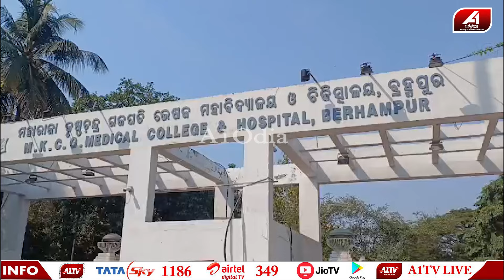ଖବର ବଜିଲାପରେ ତରବର ହୋଇ ମେଡିକାଲରେ ପହଁଚିଲେ ଅଧିକାରୀ ଆଉ କହିଲେ...| Medical case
ଖବର ବଜିଲାପରେ ତରବର ହୋଇ ମେଡିକାଲରେ ପହଁଚିଲେ ଅଧିକାରୀ ଆଉ କହିଲେ...

🔆MORE UDATE🔆